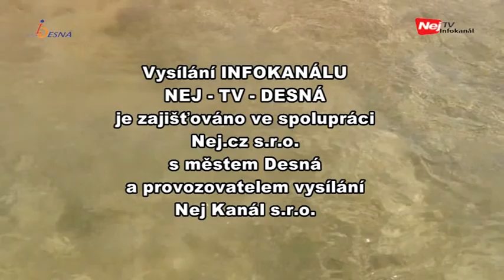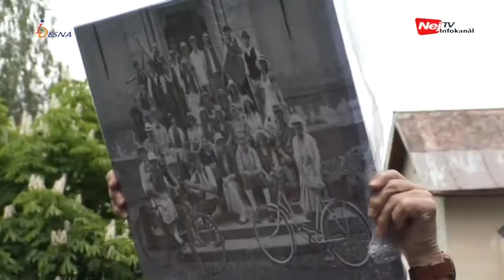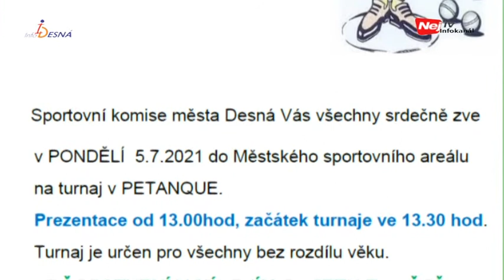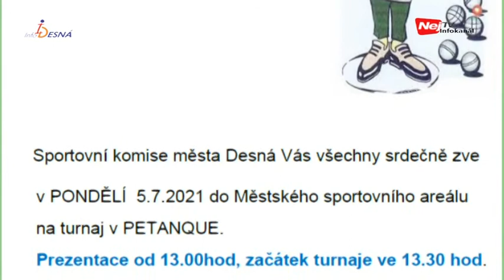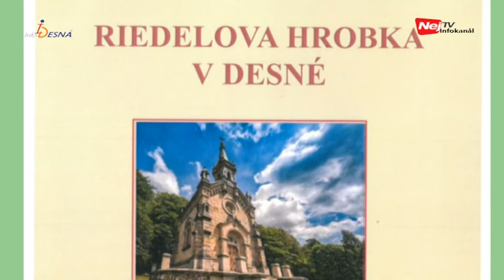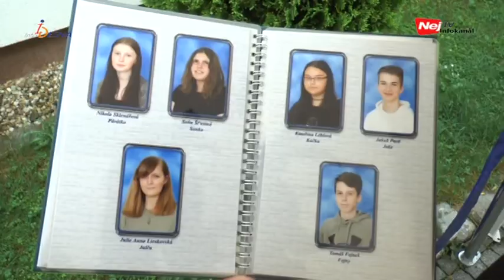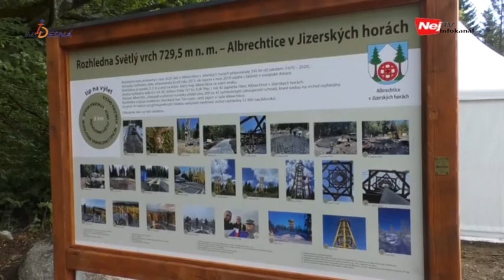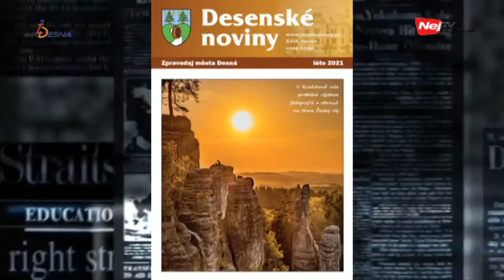Info Desná 27. týden 2021 (5. - 11. 7. 2021)